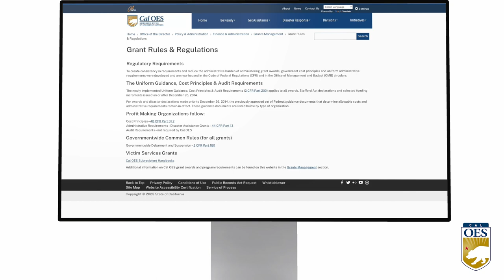THIS WEEK 10/16/23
THIS WEEK: @Cal_OES
 Wrapped a mutli-city tour across the state to highlight Governor Newsom's investments in the nation-leading Earthquake Early Warning System and quake safety.